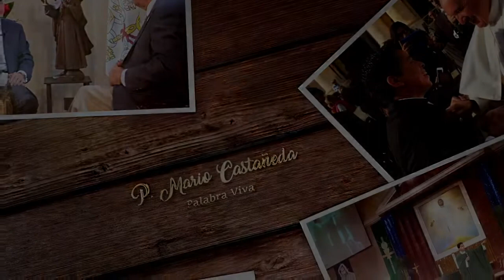CATOLICOS CRISTIANOS-P. Mario Castañeda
El Padre Mario Castañeda, un joven sacerdote colombiano, lleno de energía y pasión por llevar la Palabra de Dios, va más allá del púlpito de su Iglesia St. John Fisher, en West Palm Beach, Florida.
Con su ministerio de evangelización vía internet, "Tu Palabra Hoy", alcanza a muchos fieles con sus interesantes prédicas cargadas de fe y esperanza.